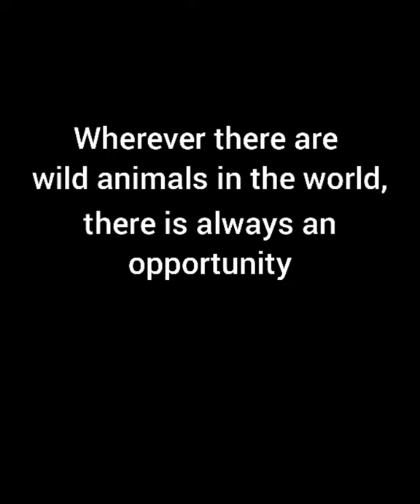Swan and Raccoon Combo (RARE)